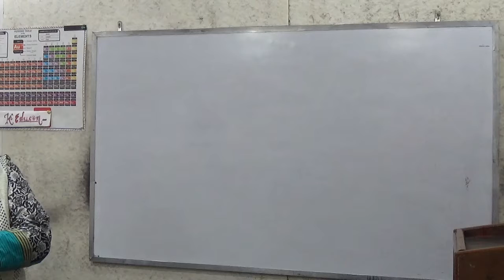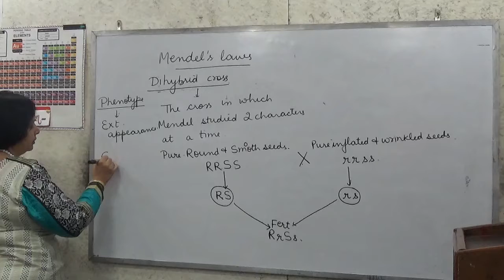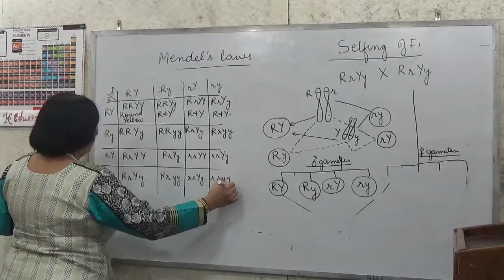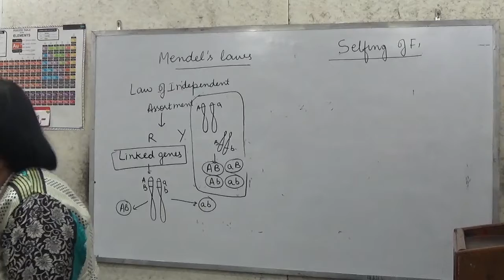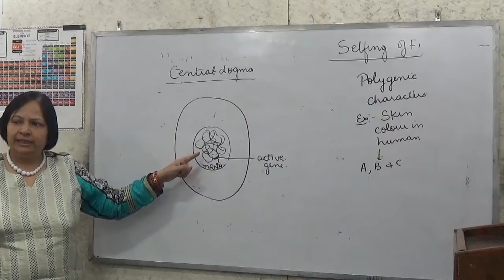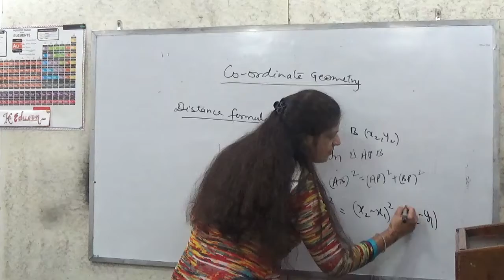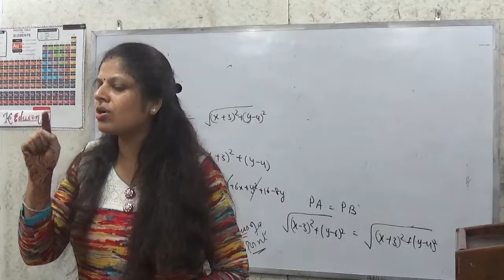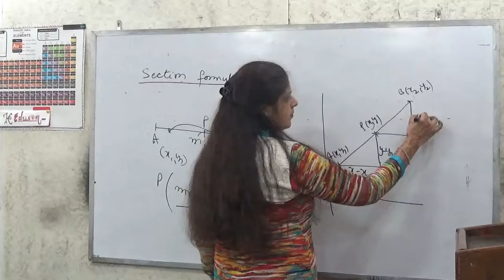NTSE Science & Maths 03 11 15 Part 1